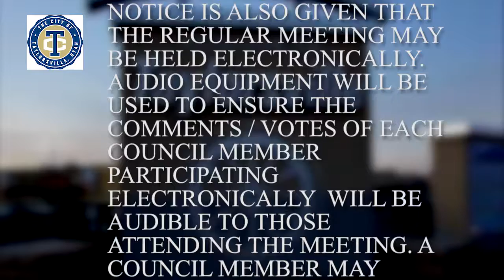Taylorsville City Agenda for the week of September 06, 2017